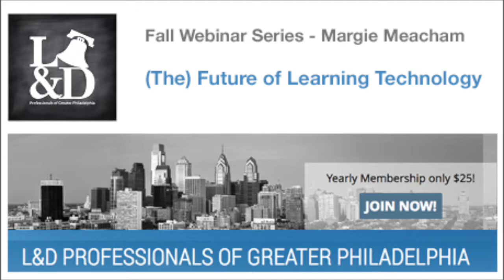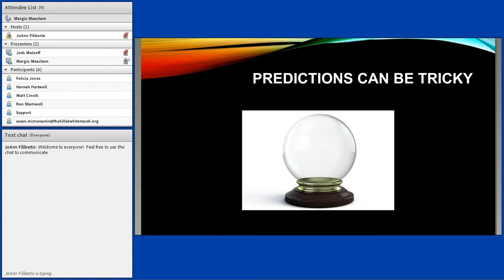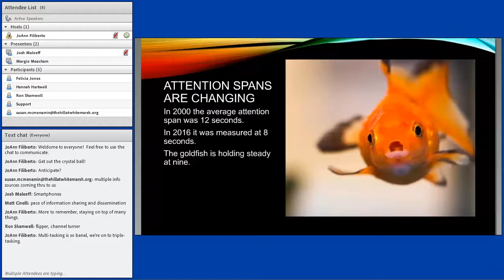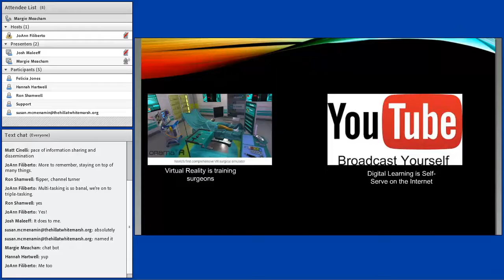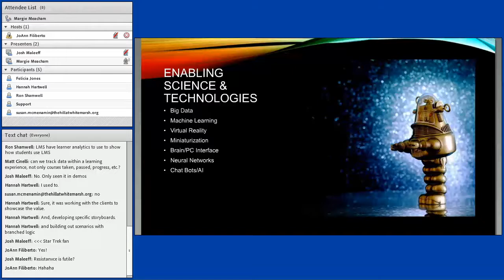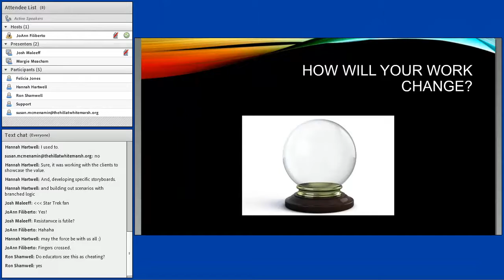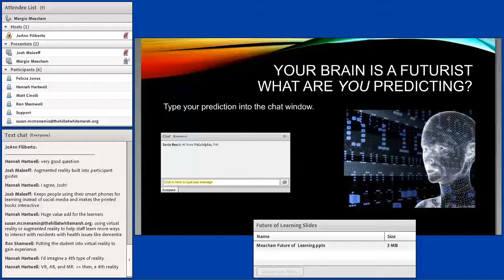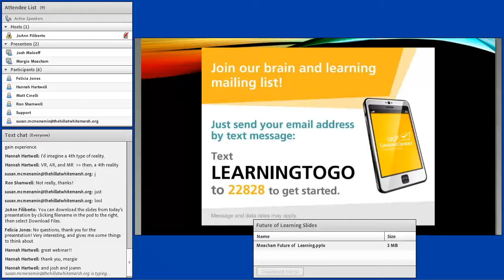LearningToGo Podcast: The Future of Learning - LDPhilly com Webinar with Margie Meacham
What do butterflies, hummingbirds, and black swans have to do with learning technology? Listen to our webinar with the LDPhilly team and find out!

In this fast-paced, informative webinar, you will:

-Envision a future of learning that is assisted and enhanced using “smart” machines, brain-to-computer interfaces, and advanced digital personal assistants.

-Identify how these technological advances will change the way people work, communicate, and learn.

-Identify at least three actions you can take now to be ready for the next disruption in learning technology.